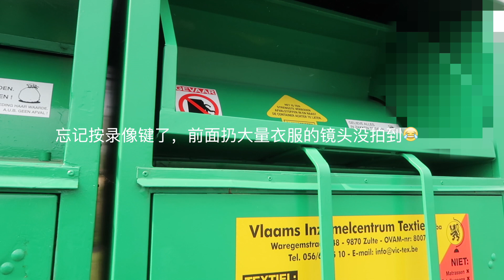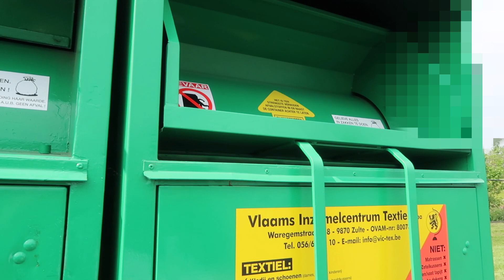断舍离日记1一点一点开始2019年5月5日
哈喽大家好，我是小白姐，在比利时生活，最近接触到断舍离的概念，深受触动，在这里我要感谢几位YOUTUBER, 澳大利亚的Evonne, 美国的Liz, 凤凤有救生圈，是你们让我了解了断舍离，非常感谢，我希望这个系列的视频能够见证我断舍离的过程，也希望能给大家带来一点灵感，希望大家能喜欢并订阅我的视频 ：）